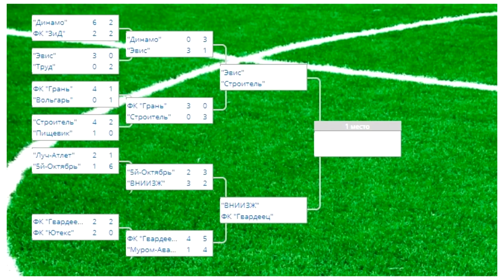КО 1/4. ВНИИЗЖ - 5-ый Октябрь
"ВНИИЗЖ" (Владимир) - "5-ый Октябрь" (Струнино) 2:3 пен. 5:4